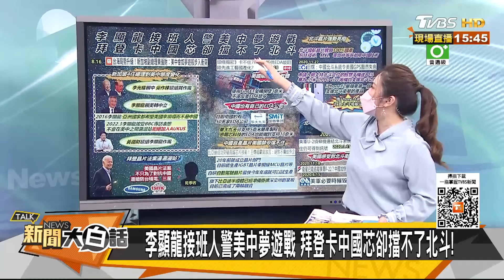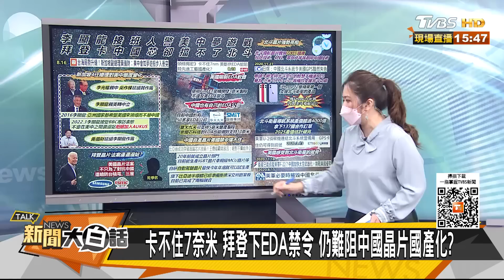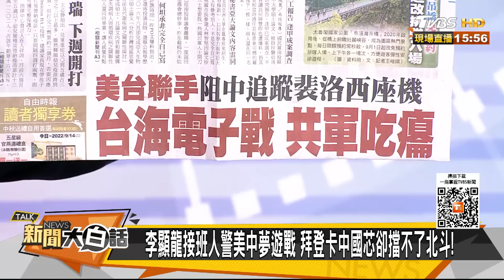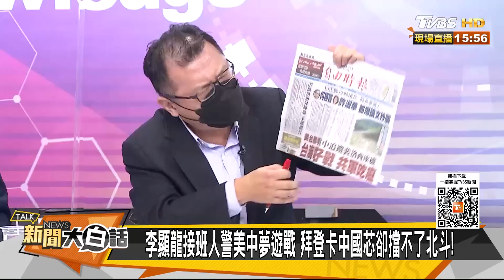李顯龍從親美改中美不站隊 北斗衛星拿137國單產值破兆 新聞大白話 20220816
主持人：翟翾
本集來賓：陳揮文、賴岳謙、張誠